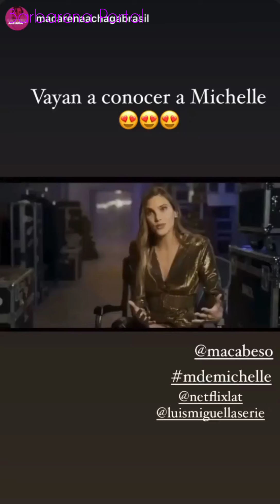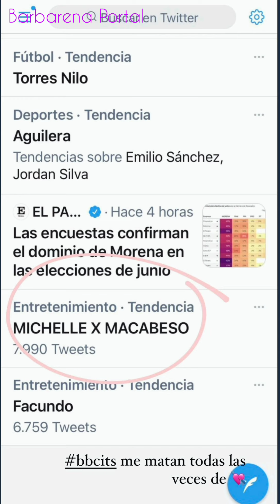Bárbara López e Macarena Achaga|Story|26/04/2021